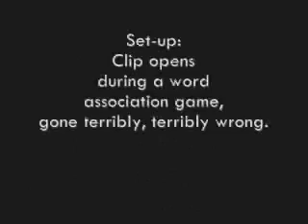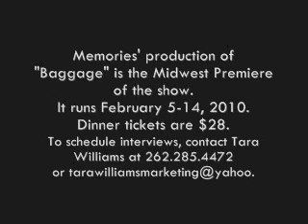Baggage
Lori Minnetti as Phyllis Novak, Luke Kraemer as Bradley Naughton, Rex Sikes as Dr. Alexander,  Lynn Klemm as Mitzi Cartwright